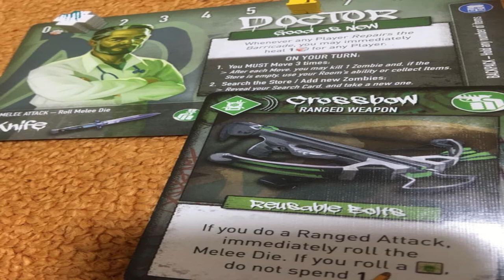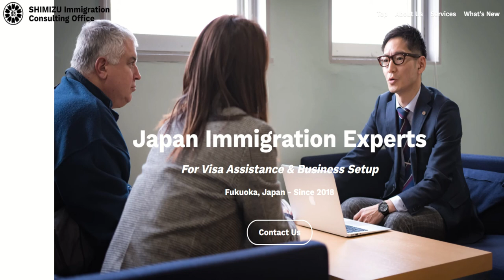Renovate or Re-Build? (JREP Session)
The Japan Real Estate Experts Panel (JREP) talks all things related to renovating and re-building older properties - what can be done, how much does it cost, how to comply with regulations, zoning and much, much more.

Tracey Northcott helps Short-Term-Rentals (STRs) and Airbnb hosts with profitability and productivity. She can help you scale to a 7-figure business using the Wholehearted Host method. - and free tools & resources

"Nativ Shark" - free two week trial - Learn Japanese TODAY!